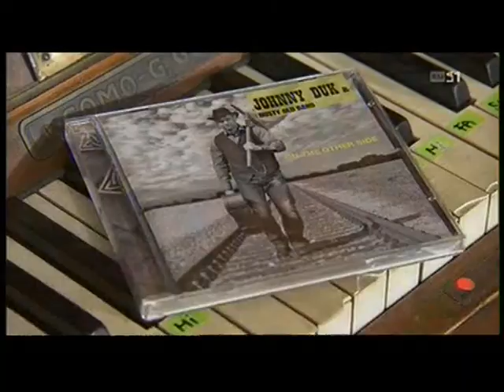"IL QUOTIDIANO" TSI 1 18 08 13 WITH INTRO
JOHNNY DUK'S INTERVIEW @ TSI 1 - "IL QUOTIDIANO" - 18 AUGUST 2013